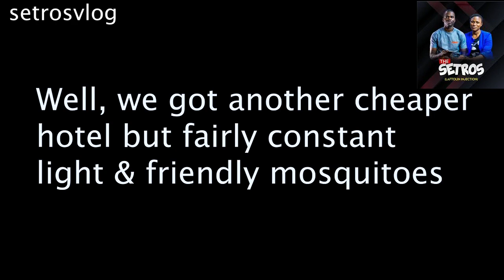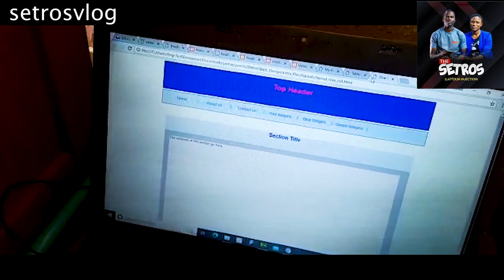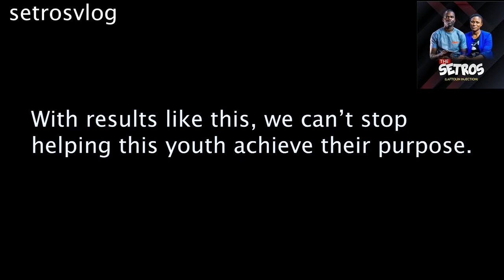Helping The African Youths In Finding Fulfilment & Purpose | Project Search To Build | setrosvlog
His name is Bright, we found him in the ancient city of Ibadan,  all his mindset was to learn computer coding, but his parent couldn't afford the training fee and the cost of getting a laptop.

But, all that is almost becoming a story of yesteryears, as we wade in to assist in making his dream worth achieving.